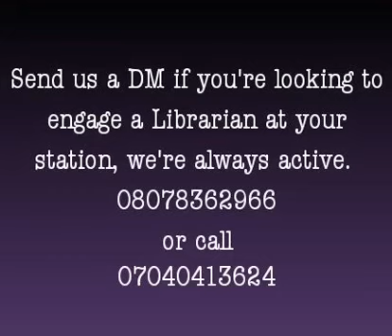[Radio Edit] Hustle King Perryy Ft Hitboy Kellz Erigga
Clean Version